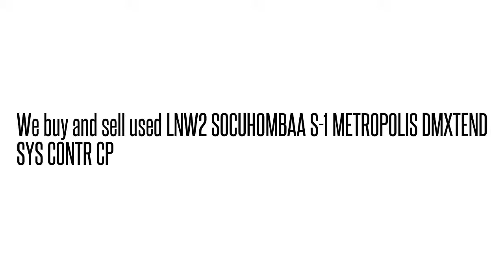LNW2SOCUH0MBAASYS CONTR CP